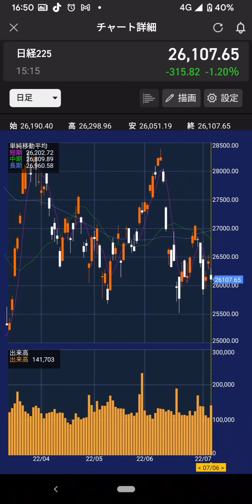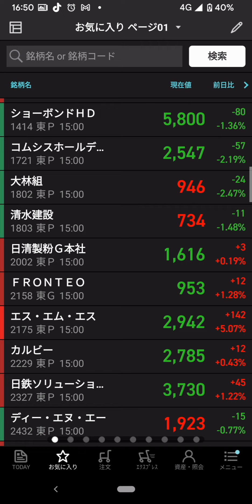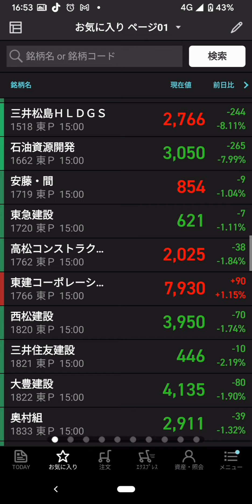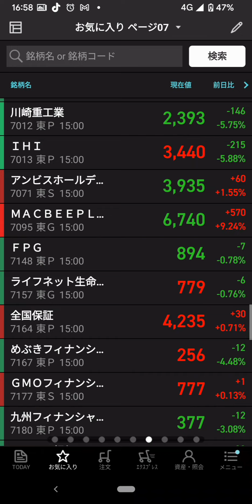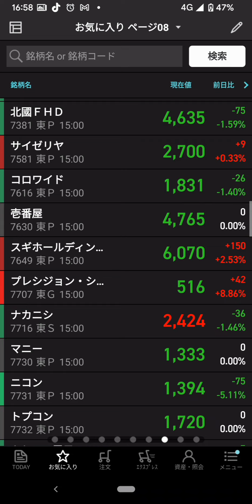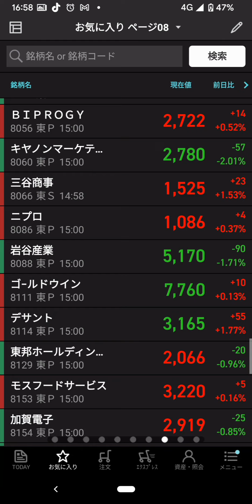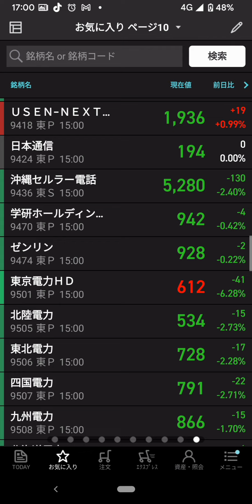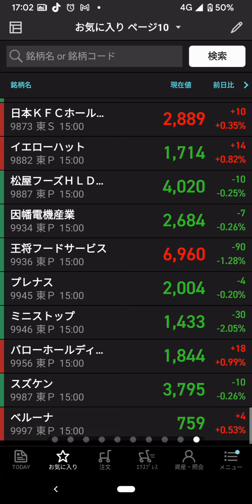2022年7月6日(水)…日経26107円(▲315円)